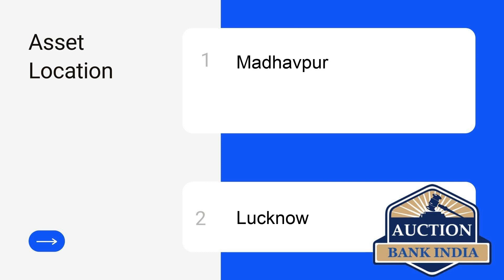List of Bank Auction Properties in Lucknow on 9th September 2021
Lucknow area wise bank auction properties details are given below

Madhavpur